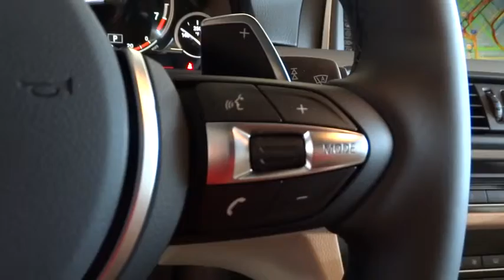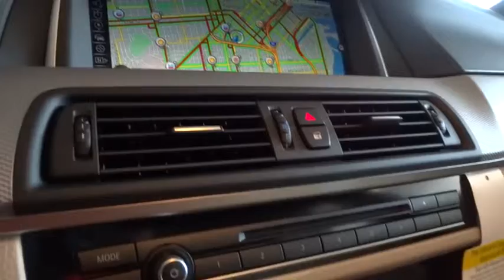2015 BMW 5 Series San Francisco, San Jose, Oakland, Marin, bay area, CA 151227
2015 BMW 5 Series

DRIVER ASSISTANCE PACKAGE -inc: Rear View Camera Head-Up Display Park Distance Control Instrument Cluster w/Extended Contents, HARMAN KARDON SURROUND SOUND SYSTEM, HEATED FRONT SEATS, M SPORT -inc: Aluminum Hexagon Interior Trim Without Lines Designation Outside Shadowline Exterior Trim Aerodynamic Kit Anthracite Headliner Wheels: 19 x 8.5 Fr & 19 x 9.0 Rr (Style 351M) Light alloy Double-spoke Tires: P245/40R19 Fr & P275/35R19 Rr Perf Run-Flat Increased Top Speed Limiter M Sport Suspension M Steering Wheel M Sport Package, PREMIUM PACKAGE -inc: Power Tailgate Satellite Radio 1 year subscription Comfort Access Keyless Entry, SIDE & TOP VIEW CAMERAS, TRANSMISSION: 8-SPEED SPORT AUTOMATIC -inc: shift paddles, Turbocharged, Rear Wheel Drive, Power Steering, ABS, 4-Wheel Disc Brakes, Brake Assist, Aluminum Wheels, Tires - Front Performance, Tires - Rear Performance, Sun/Moonroof, Sun/Moon Roof, Heated Mirrors, Power Mirror(s), Integrated Turn Signal Mirrors, Power Folding Mirrors, Rear Defrost, Intermittent Wipers, Variable Speed Intermittent Wipers, Rain Sensing Wipers, Daytime Running Lights, HID headlights, Automatic Headlights, Headlights-Auto-Leveling, Fog Lamps, AM/FM Stereo, CD Player, MP3 Player, HD Radio, Steering Wheel Audio Controls, Auxiliary Audio Input, Hard Disk Drive Media Storage, Bluetooth Connection, Power Driver Seat, Power Passenger Seat, Bucket Seats, Seat Memory, Pass-Through Rear Seat, Rear Bench Seat, Adjustable Steering Wheel, Trip Computer, Power Windows, Telematics, Leather Steering Wheel, Keyless Entry, Power Door Locks, Universal Garage Door Opener, Cruise Control, Climate Control, Multi-Zone A/C, Rear A/C, Woodgrain Interior Trim, Auto-Dimming Rearview Mirror, Driver Vanity Mirror, Passenger Vanity Mirror, Driver Illuminated Vanity Mirror, Passenger Illuminated Visor Mirror, Floor Mats, Mirror Memory, Navigation System, Driver Adjustable Lumbar, Passenger Adjustable Lumbar, Security System, Engine Immobilizer, Traction Control, Stability Control, Front Side Air Bag, Tire Pressure Monitor, Driver Air Bag, Passenger Air Bag, Front Head Air Bag, Rear Head Air Bag, Passenger Air Bag Sensor, Child Safety Locks